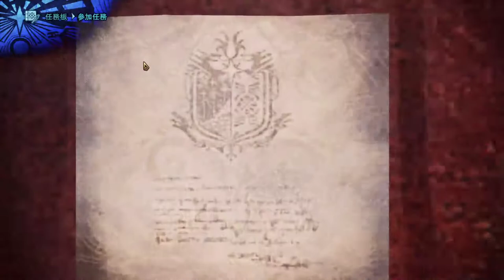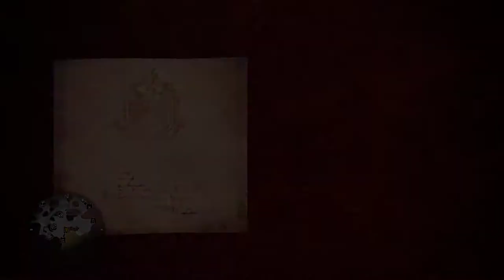【繁星】MHWI 魔物獵人冰原 晚上 2020 2 6 【2】